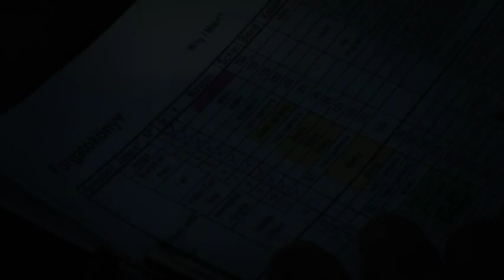Drogprevenció, bűnmegelőzés - MIÉRT? - prevenciós film az iskolai bántalmazásokról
A Forrás Gyermek- és Ifjúságvédő Alapítvány megnyitotta a szakemberek számára a drogprevenciós és bűnmegelőző, életvédő, valamint a kisgyermekkori módszertani filmjeit. A drogprevenciós filmeket kiválóan használhatják pedagógusok, nevelők, preventorok, védőnők, gyermekotthonok, és gyermekjóléti szolgálatok szakemberei. A kisgyermekkori módszertani filmeket pedig bölcsődei és óvodai nevelők hasznosíthatják munkájukhoz.
A Forrás Alapítvány már több oktatófilmet készített a függőséget kialakító szerekkel kapcsolatban. Ezen filmek legtöbbje kerüli a verbális kommunikációt, evvel is segítve a témák feldolgozást. A képi eszközök és a zene, együttes hatása a szimbólumok és szimbólum rendszerek lehetővé teszik a néző érzéseinek és gondolatainak szabad szárnyalását a témában való elmélyülését.

Az oktatási intézményekben történő bántalmazásokról forgatott filmet a Forrás Gyermek- és Ifjúságvédő Alapítvány. A Baranya Megyei Rendőr-főkapitányság Bűnmegelőzési Osztály megbízásából készült film a tanár-diák, a diák-diák, és a tanár-szülő közti konfliktushelyzettel foglalkozik.